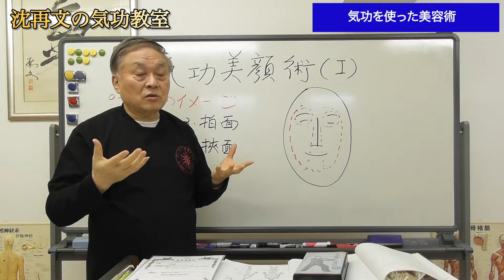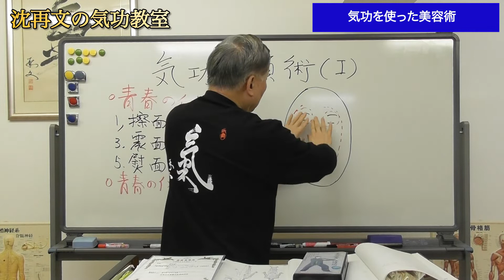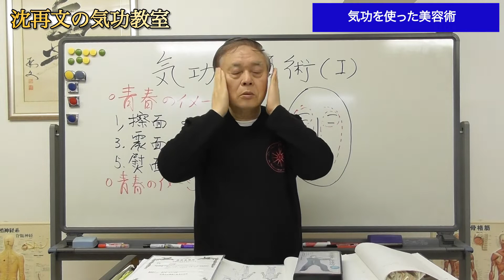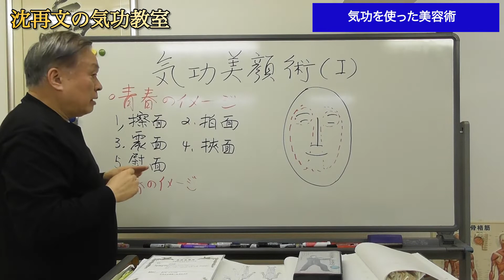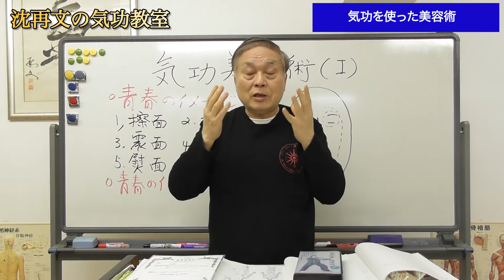気功を使って毎日３分間で顔のお肌やフェイスラインに効果がある気功美顔術を紹介しています。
「美容痩身保健功」という出版物を以前出させていただきました。
発売された当初はかなり人気がありました。

今回はご紹介する方法その中からいくつか抜粋してご紹介しております。

毎朝、約３分間で顔の肌やフェイスラインに効果がありますし、頭もすっきりになります。
毎日、続けて行えば美容だけではなく、健康にも効果があります。

ぜひ実践してください。

■沈再文のプロフィール
上海中医薬大学　医学修士　医師
大阪大学　　医学博士
中国　　医師、講師として活躍
　　　　上海中医薬大学　客員教授
カナダ　鍼灸医師　中医師
日本　　中京女子大学（現　至学館大学）前教授
　　　　中京女子大学（現　至学館大学）名誉教授

気功治療についての詳細はこちらのサイトでご紹介しております。